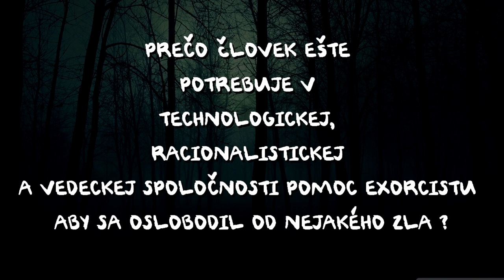Exorcizmus na Slovensku - Záhady Slovenska #6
Dnes sa pozrieme na Exorcizmus na Slovensku!

✅Ak sa ti video páči nezabudni ODOBERAŤ✅

strach paranormal strašidelné exorcizmus na slovensku démoni
dokument sk dokument cz historia slovensko posadnutosť na slovensku  strašidelné video desivé videá real footage the exorcizm slovakia